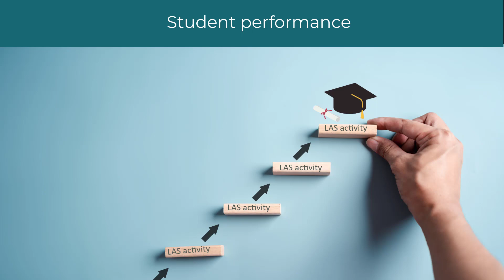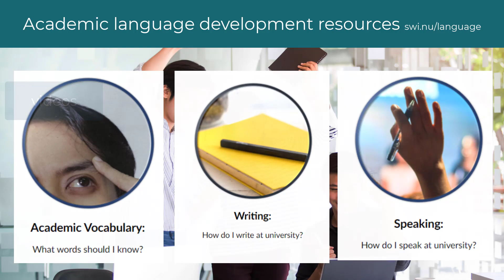Study and learning support for Swinburne students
The Learning and Academic Skills team provides  services such as individual study help, workshops, resources, online modules and conversation group.